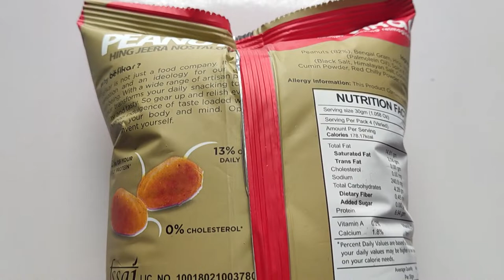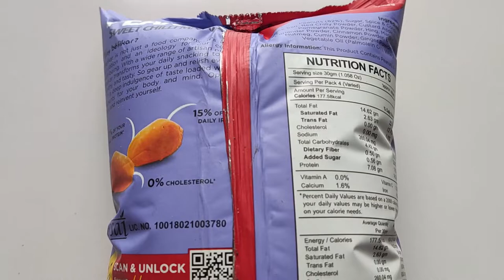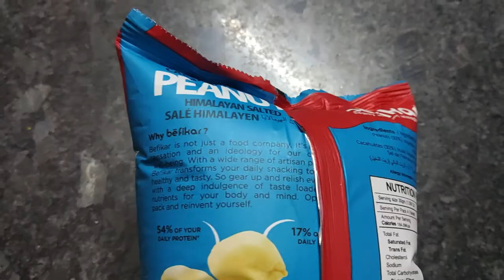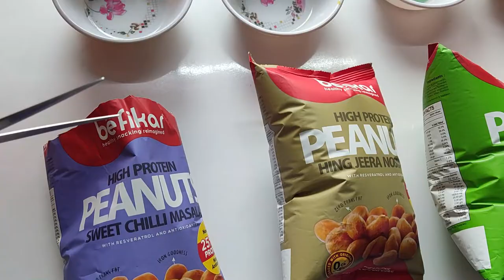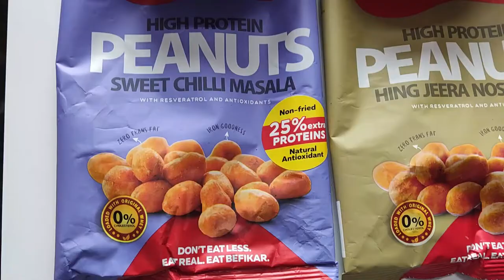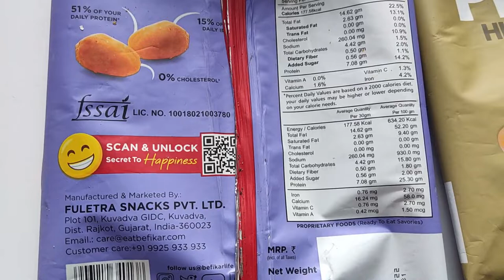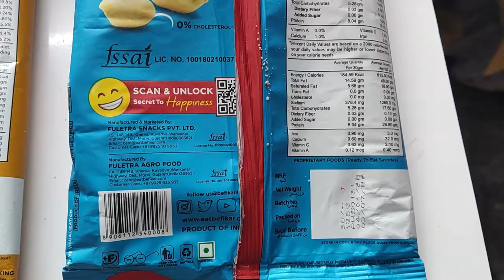Befikar peanuts unboxing| Namkeen Recipe | Snacks Recipe | Immunity booster